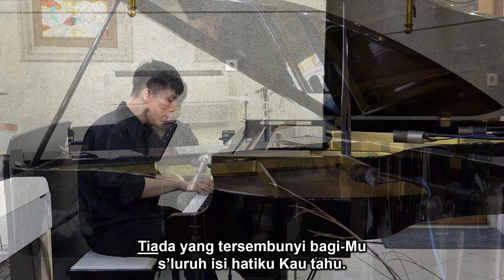Pribadi yang Mengenal Hatiku (S'perti Rusa yang Haus)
Persembahan Musik Instrumentalia

Dibawakan oleh Sdr. Marteen Christian Widianto